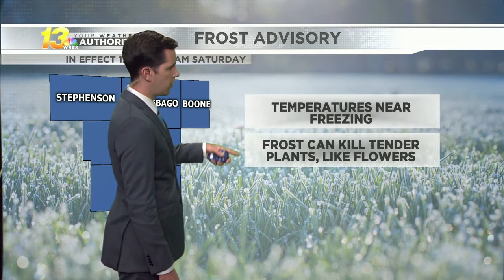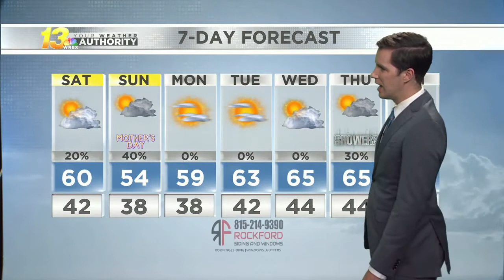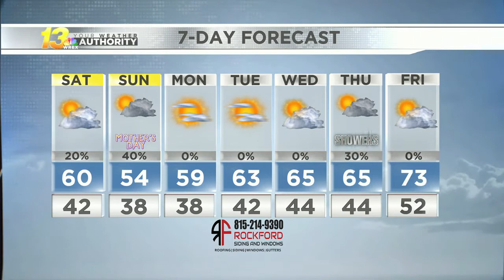Early evening forecast, 5/7/21